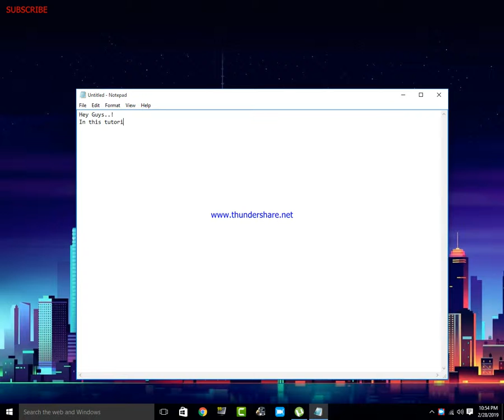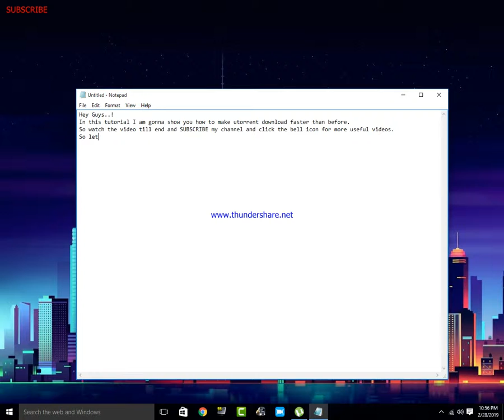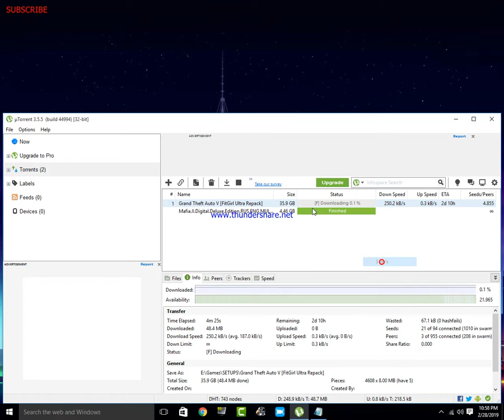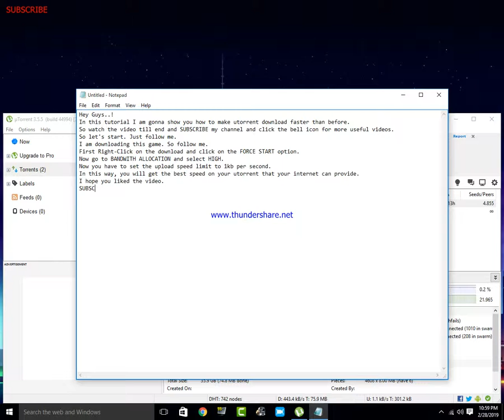How to Download Faster From utorrent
Getting Slow internet speed..?
I have shown how you can increase download speed in utorrent.